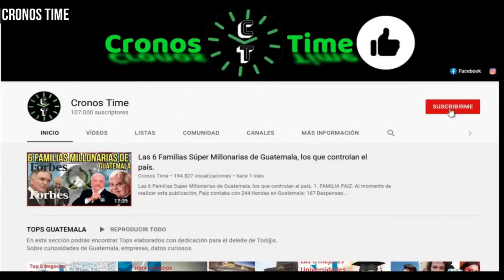CONSUELO PORRAS HABLA DE LA IMPLEMENTACIÓN DE TECNOLOGÍA EN DISTINTOS DEPARTAMENTOS DEL PAÍS GUATE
CONSUELO PORRAS HABLA DE LA IMPLEMENTACIÓN DE TECNOLOGÍA EN DISTINTOS DEPARTAMENTOS DEL PAÍS GUATEMALA...

                                International Attribution